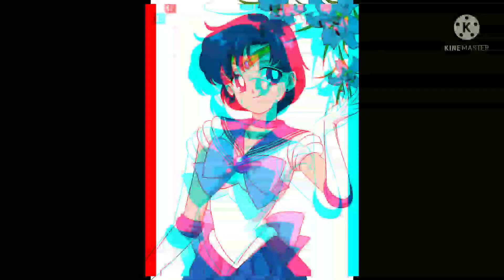Sailor mercury 💧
Sailor moon does not belong to me!🍓